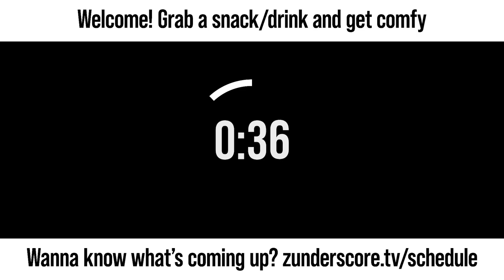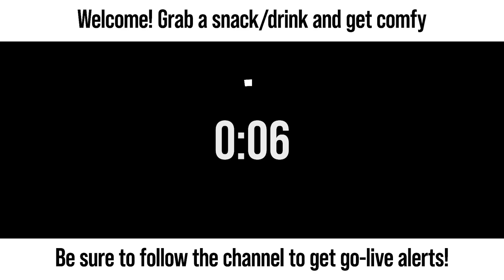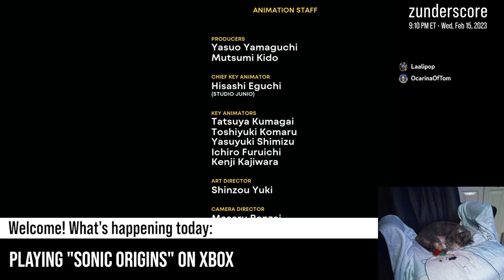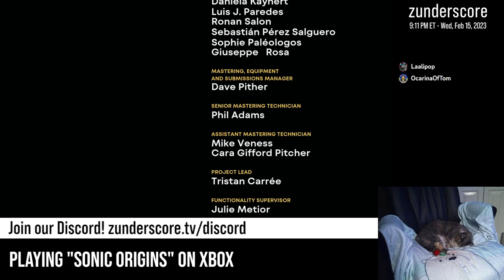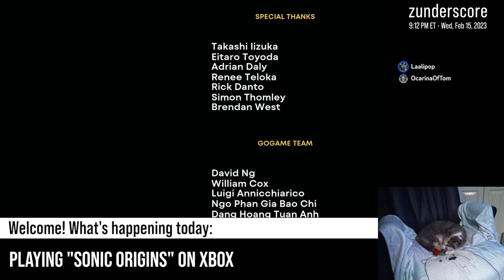zunderstream Show Archive - 2023-02-15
🎬: "Time travel? In THIS economy?! | !discord !merch zunderstream"